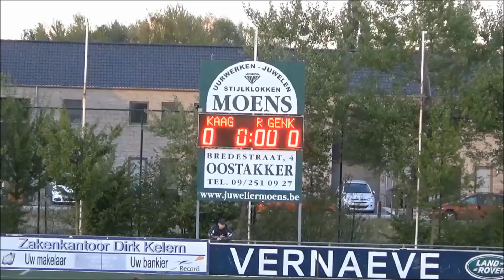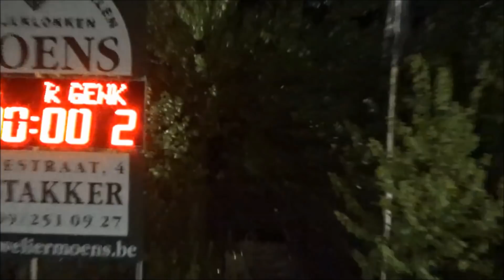20170428 KAA Gent Ladies KRC Genk Ladies Samenvatting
20170428 Compilation from the match KAA Gent Ladies against KRC Genk Ladies played in the Super League Belgium and ended on 1-2